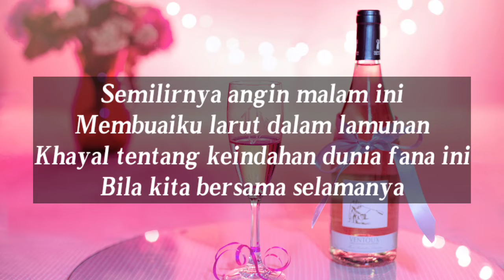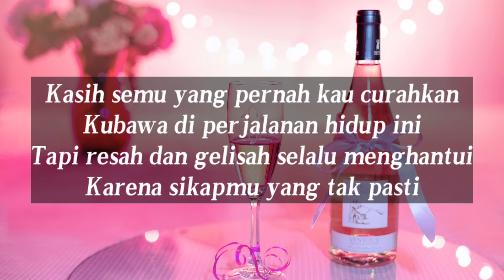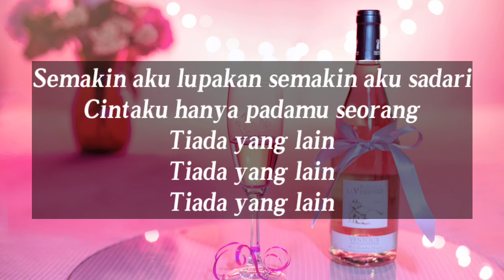Tiada Yang Lain-FENOMENA|Cover Ressa (Liriks)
Tiada Yang Lain-FENOMENA|Cover Ressa (Lyric)